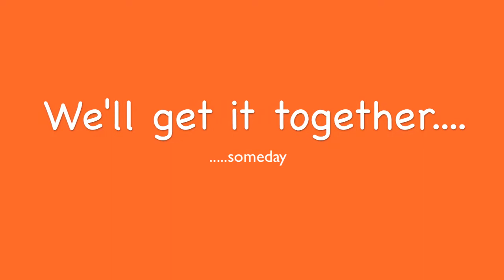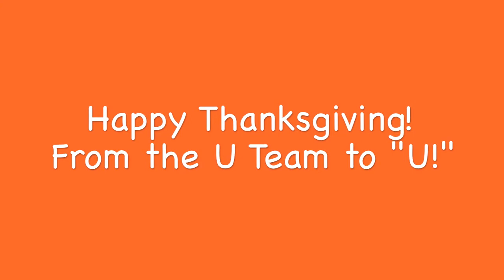Thanksgivin' Bloopers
The U Team covers Thanksgiving. sort of.